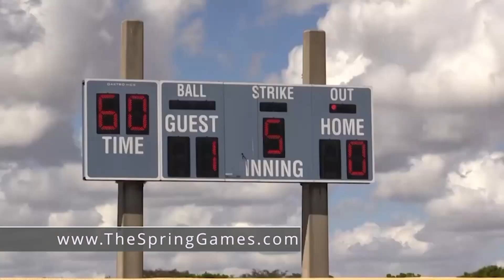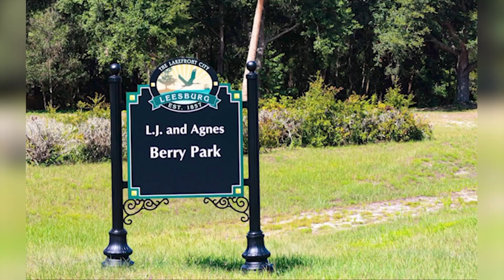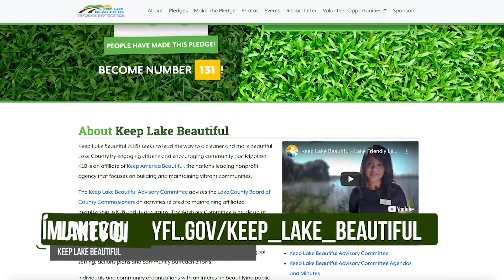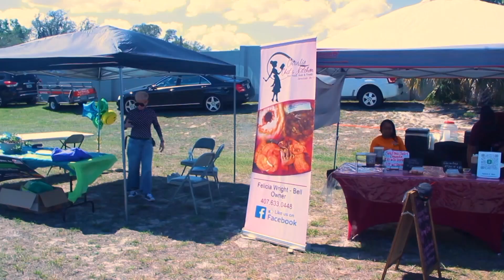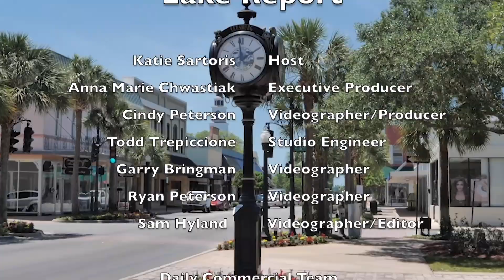Lake Report Episode #207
From the latest news and events of Lake County Florida. This week a recap of this years annual Leesburg Black Heritage Festival and an update on the Spring Games at Sleepy Hollow Sports Complex!